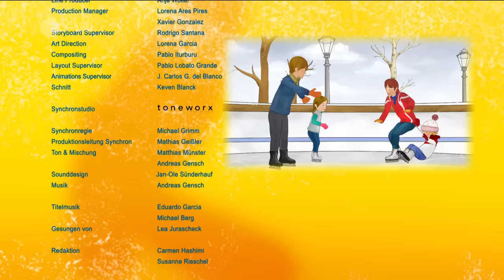040 Meine Freundin Conni Conni fährt Schlittschuh